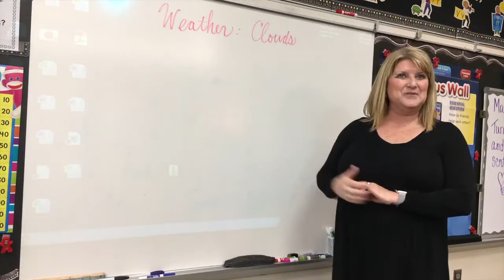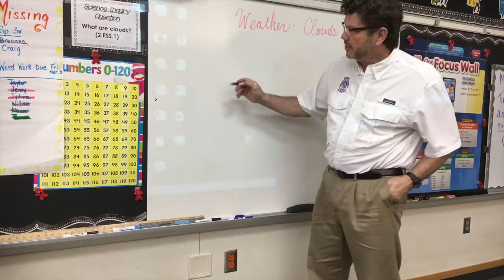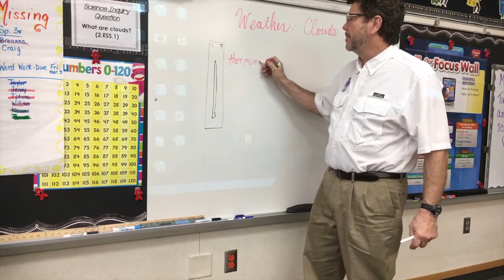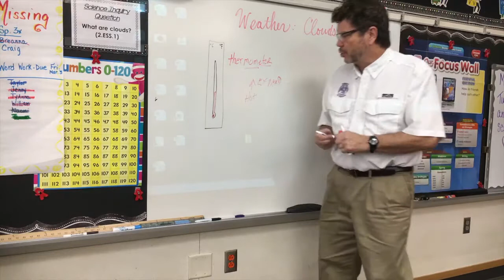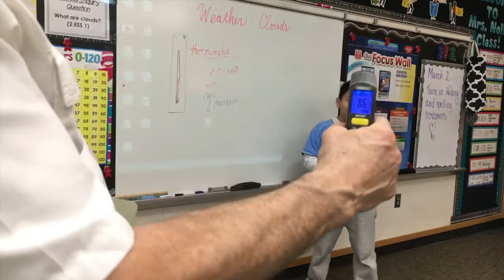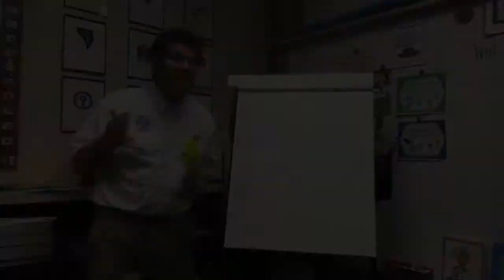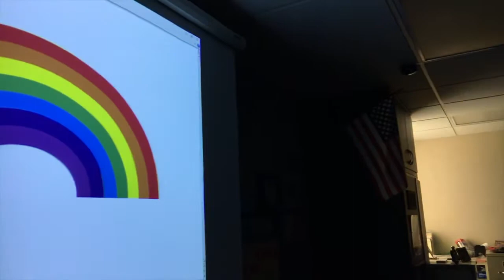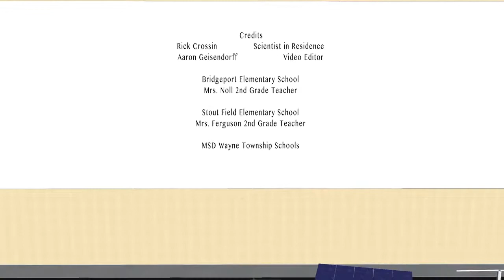Rick Crosslin Science Weather and Clouds Grade 2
Join me and two classrooms as we explore clouds.  Students in Mrs. Noll's second grade class at Bridgeport Elementary investigated the tools that are used to observe and record weather.  At Mrs. Ferguson's second grade class at Stout Field Elementary we made clouds!  Check it out.